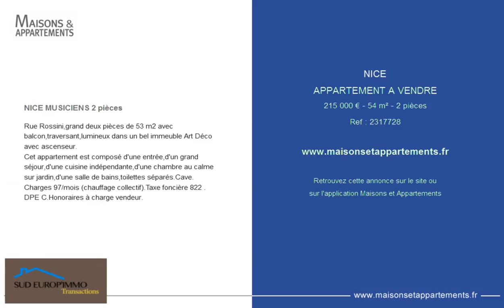NICE - APPARTEMENT A VENDRE - 215 000 € - 54 m² - 2 pièces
Référence : 2317728

NICE MUSICIENS 2 pièces
Rue Rossini,grand deux pièces de 53 m2 avec balcon,traversant,lumineux dans un bel immeuble Art Déco avec ascenseur.
Cet appartement est composé d'une entrée,d'un grand séjour,d'une cuisine indépendante,d'une chambre au calme sur jardin,d'une salle de bains,toilettes séparés.Cave.
Charges 97&#128;/mois (chauffage collectif).Taxe foncière 822 &#128;.
DPE C.Honoraires à charge vendeur.